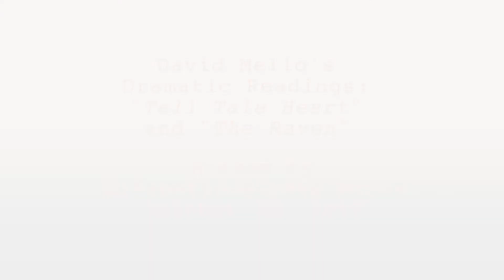Dave Mello's Dramatic Readings at Lafayette-Durfee House. 102817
Dave Mello reads Edgar Allan Poe's "Tell Tale Heart" and "The Raven" at Lafayette-Durfee House. Saturday, October 28, 2017.